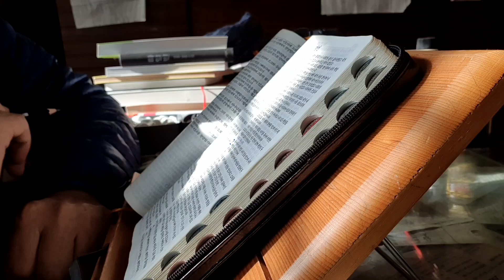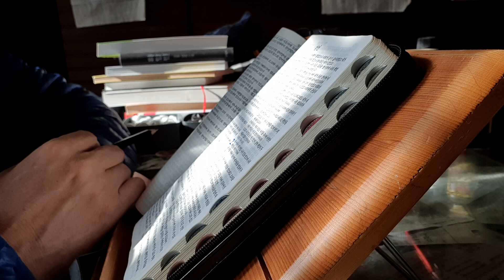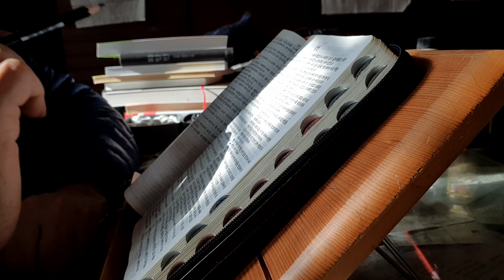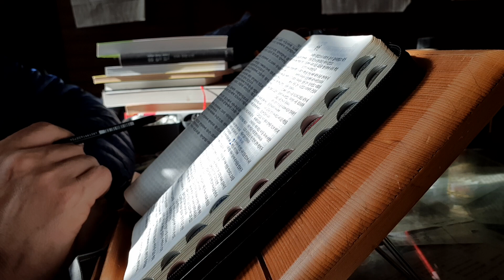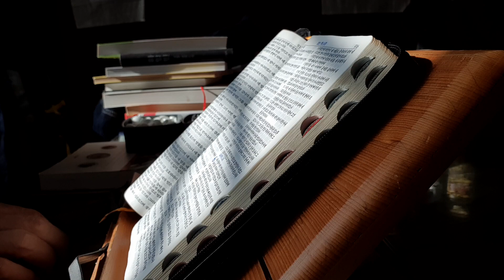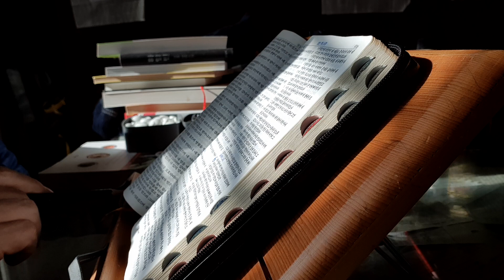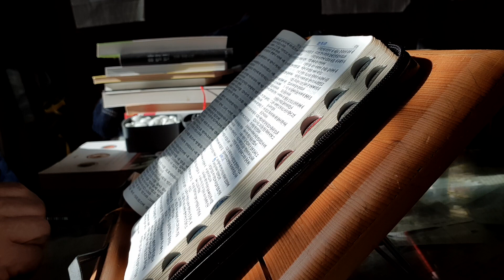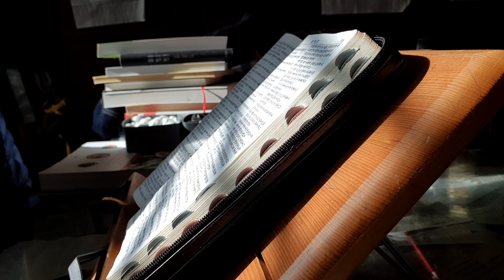Bible 잠언1/9분 성경